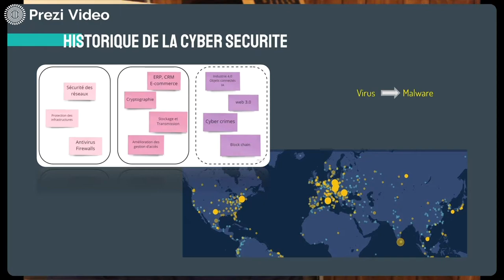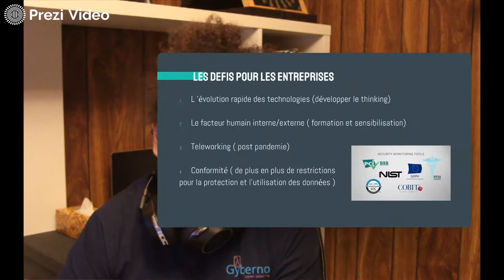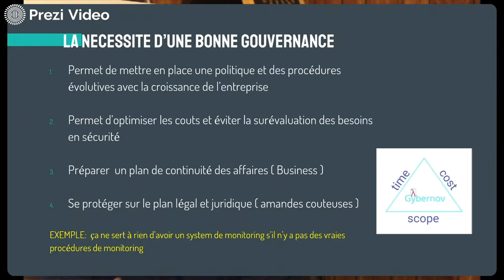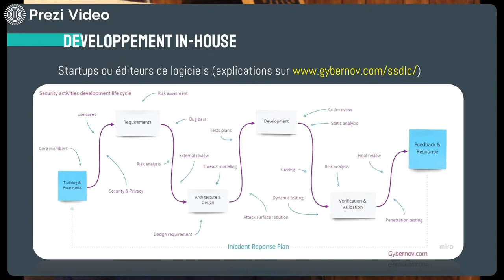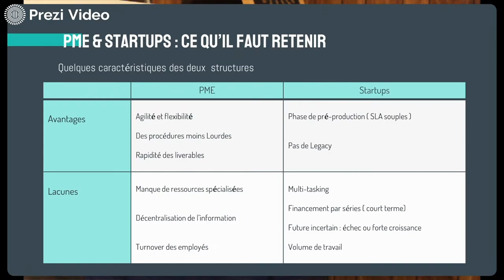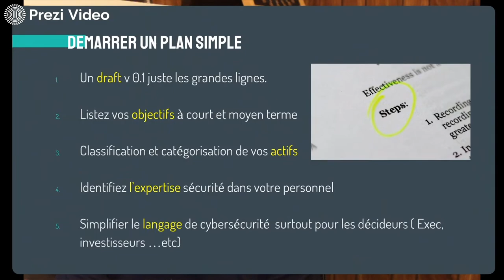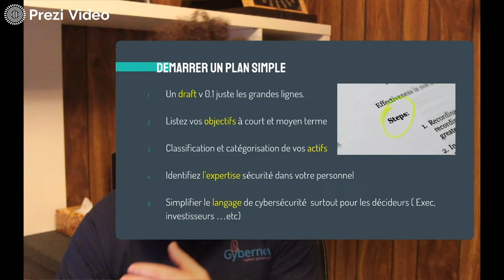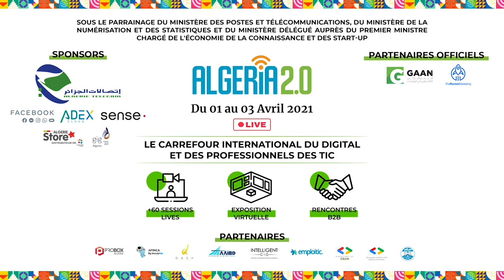Planification cyber sécurité pour les PME et Stratups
By Zoheir Ramzi Boutekedjiret Gybernov / Hewlett Packard Entreprise

l'évolution de la cybersécurité 1. Les différents passages de la cyber sécurité durant ces dernières 30 années 2. Les futurs défis auxquels les entreprises devront faire face 3. L'importance de la cybergouvernance dans la stratégie des entreprises La particularité des petites entreprises 1. PME et startup les b-a-ba 2. Les pros/cons pour chacune Startup VS PME 3. se préparer à la croissance Mise en place du plan cybersécurité 1. Comprendre sa structure et les actifs à protéger ( le qui fait comment et pourquoi) 2. Les objectifs et priorités 3. La nécessité du outsourcing